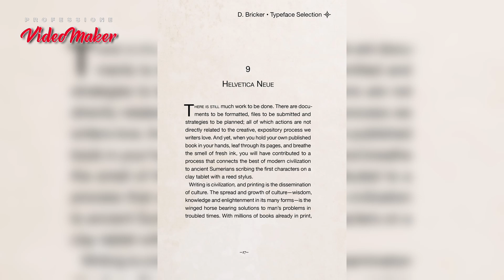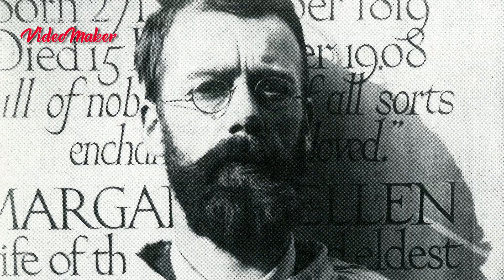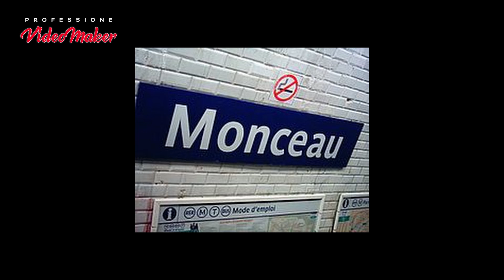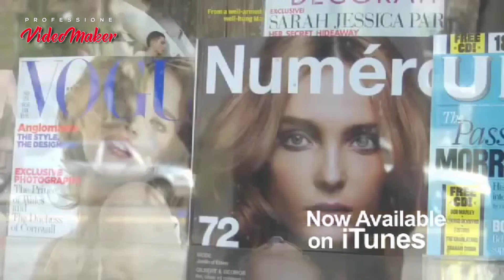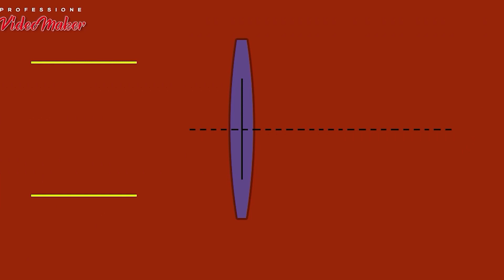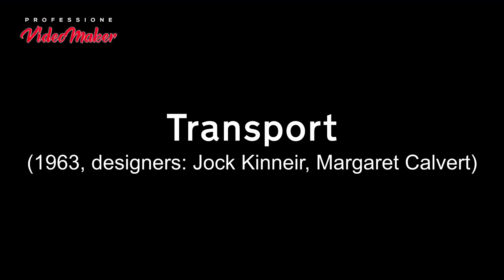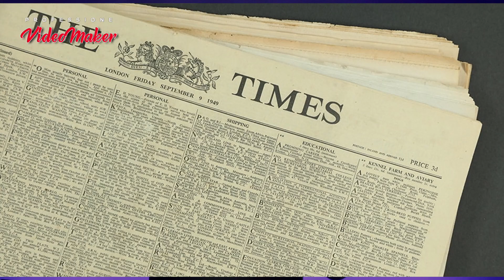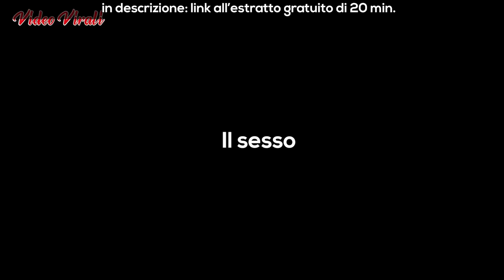SCRITTE, TITOLI, CREDITS. Capire e saper usare i caratteri col libro "Sei proprio il mio typo"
Affrontiamo l'importanza di conoscere la storia delle fonts, e soprattutto il loro valore simbolico e comunicativo, per scegliere i caratteri giusti per i nostri credit, titoli, videografiche.
Grazie al libro SEI PROPRIO IL MIO TYPO

Libro "Sei proprio il mio typo" su Amazon

La mia attrezzatura completa su Amazon